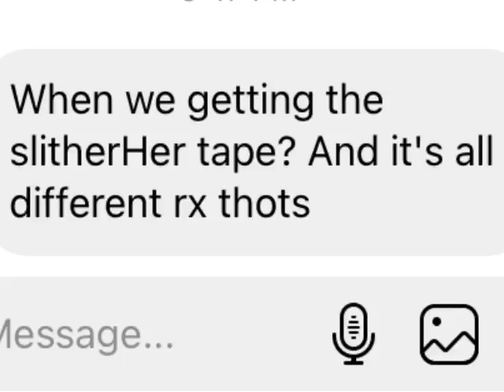RXKNephew “ Slim shady “